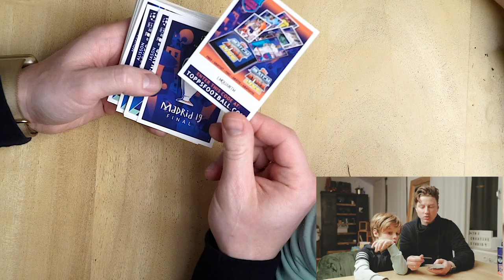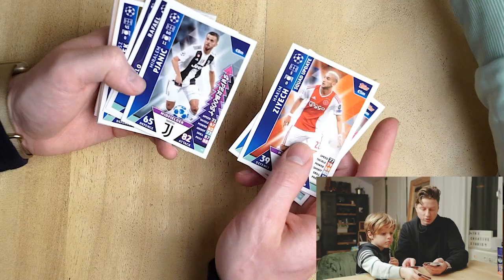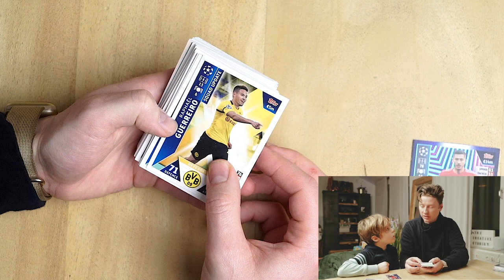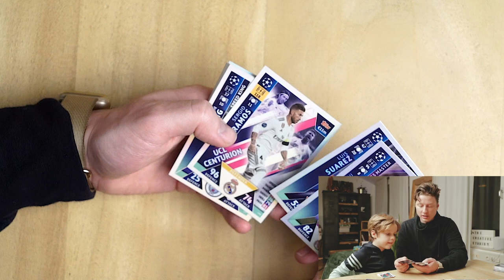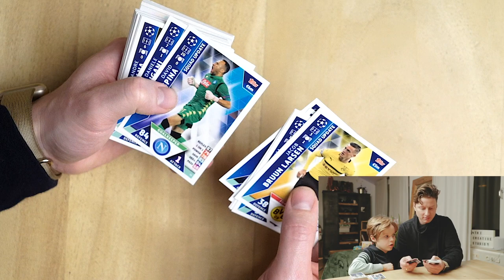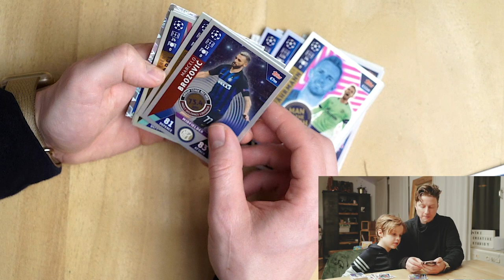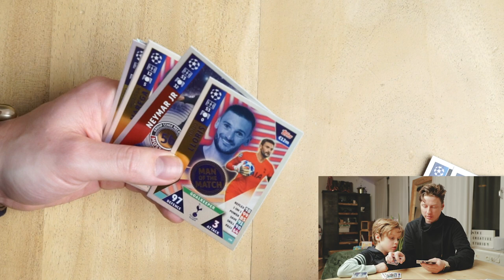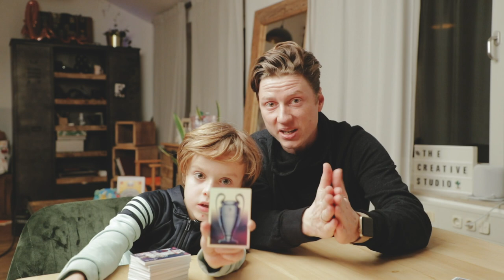⚽️⚽️ ROAD TO MADRID 2019 ⚽️⚽️ Champions League UNBOXING Match Attax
(Match Attax Road to Madrid)2018/19 Champions League Unboxing Video mit den 4 Brandneuen Packs.
Die Karten sind in allen 4 Packs unterschiedlich. Aber wenn ihr alle 4 habt dann habt ihr automatisch alle Karten.